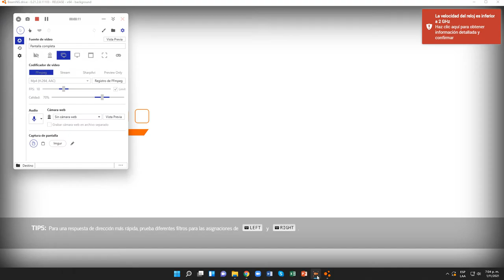BeamNG.drive (Ascenso por el aliviadero) (Mitsubishi Evolution Lancer)